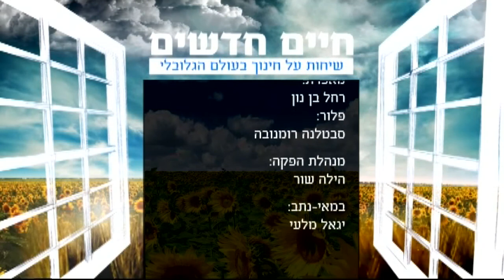New Life Series #118 - A Common Vessel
Through the correct communication between people we can reach a common desire, through which we will be matching the new conditions of the global world. Dr. Laitman discusses new tools for achieving balance and success in life.